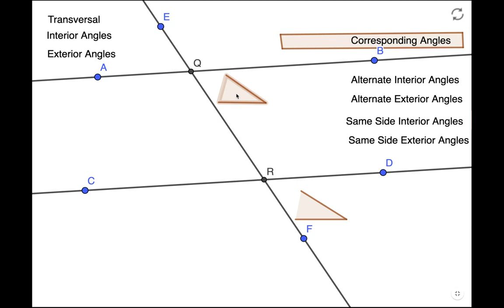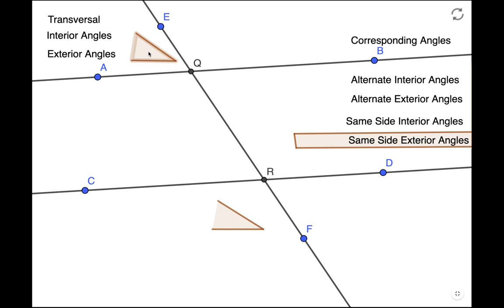Transversals and angle pairs